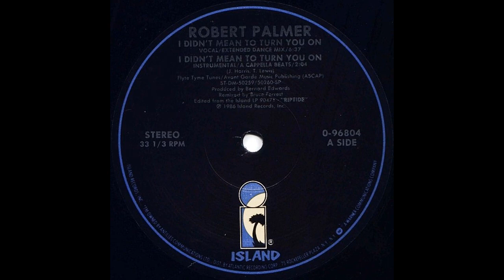I Didn't Mean To Turn You On (Extended Dance Mix) - Robert Palmer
Remixed by Bruce Forrest